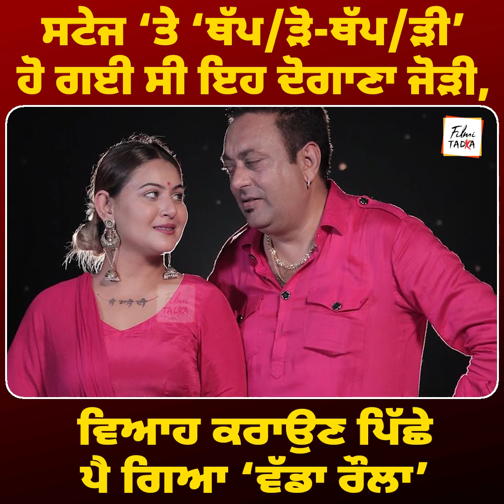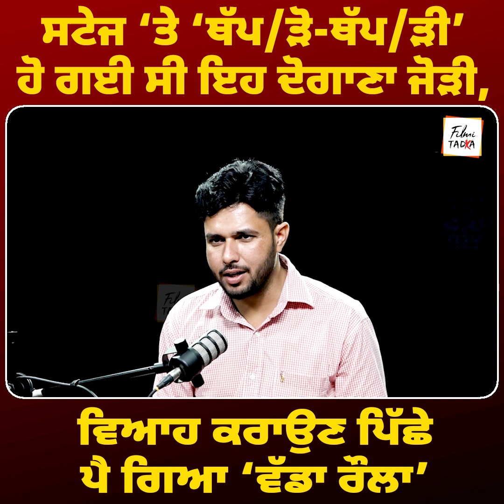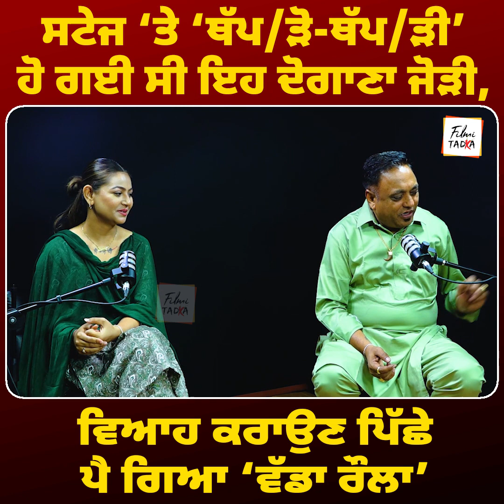ਸਟੇਜ ‘ਤੇ ‘ਥੱਪ/ੜੋ-ਥੱਪ/ੜੀ’ ਹੋ ਗਈ ਸੀ ਇਹ ਦੋਗਾਣਾ ਜੋੜੀ, ਵਿਆਹ ਕਰਾਉਣ ਪਿੱਛੇ ਪੈ ਗਿਆ ‘ਵੱਡਾ ਰੌਲਾ’